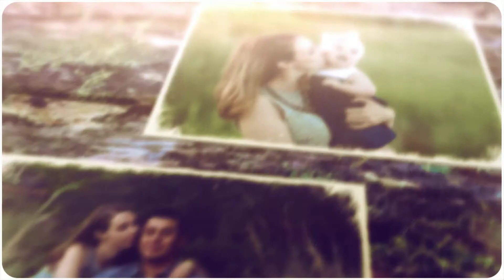The Navarro Family